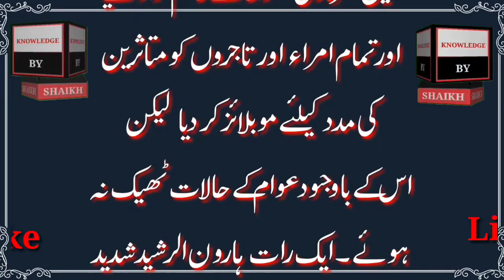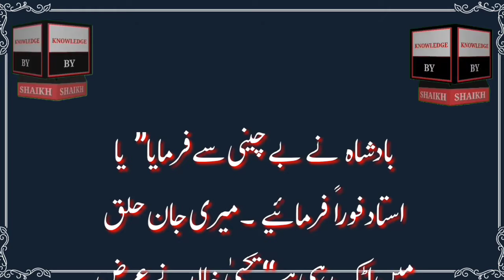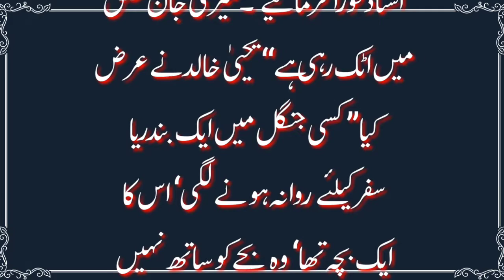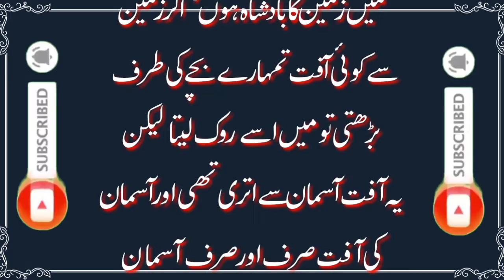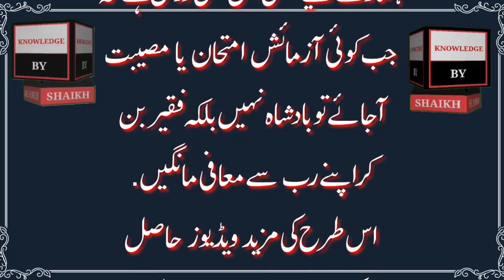Aasmani azab badshah nhi faqeer bn kr khatm krwaya ja skta hy | Moral Story | Knowledge by Shaikh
khaleefa haroon ur rasheed k dor me ek martaba buht shadeed qaht par giya. khaleefa ne tmam tdbeeren kr len. khazany ka mon khol diya texes  muaaf kr diye ameeron ko mobelize kiya k faqeeron ki madad kren magr phir b halat qaboo na huy. khaleefa sakht pareshan hua. ek din rat k waqt issi tension me tha to apny prime minister yahya ibn e khalid ko talab kiya. yahya bin khalid iss ka ustad b tha. us ne apny ustd se kaha k koi aisi kahani koi aisi dastan sunaaien jis se meri preshani door ho jay yahya ne kaha k me ne kisi nabi ki hayat e tayyeba me ek waqia parha tha. dastane muqadddar. agr ap cjahen to me wo apko suna don. badshah ne kaha g ustad muhtram zroor sunaen ustad ne kaha jangal me ek bandriya ne sfr pe jana th wo sher k ps gi or kaha k me safr pe ja rhi hun magr apna baccha sth nhi ly ja sakti me chahti hun k aap mery bacchy ki hifazat apny zimmy ly len. sher ne han mi bhr li. ab sher us k bachhy ko kandhy pe bothay poiry jangal me ghoomta. or apny kam nimtata. ek din issi tarh kandy pe bithay j rha tha k asman se ek cheel i or bandriya k bachha uthaya or urr gi. sher idhr udhar buht bhaga mhmgr cheel ko n pakr ska. jab bandry waps to sher se apny bvhhy ka mutlba kiya. sher ne nidamt k sath kaha k wo to cheel ly urri. ab bndriya ko buht ghussa aaya is ne kaha k tum ek bchhy ki hifazat nhi kr sktu to etnu barry janggal ki hifazat kesy kro gy. ti sher ne kaha k agr ye aafat zameeni hoti to me is se nimat leta mgr ye to asmni aafat thi jo mery bas se bahr thi. ab badshah slamat ye qiht b asmani hy. is ko aap badshah bn kr nhi gaqeer bn kr khatm krwa sakty hen. hmary liye b is me yehi dars hy k jab b koi museebat ya imtehan aay to hm b bashh nhi blkr faqeer bn kr apny rabb k smny munajat karen.